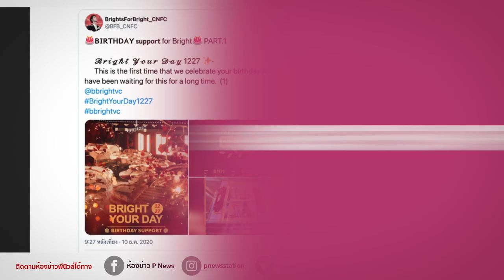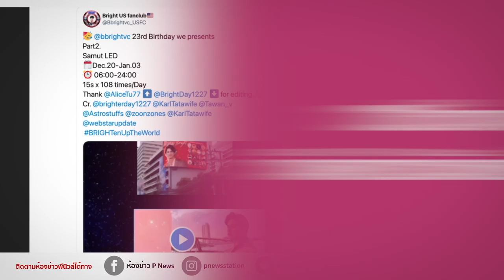ห้องข่าวพีนิวส์ | ปังระดับโลก ! แฟนๆ ไบร์ท วชิรวิชญ์ จัดโปรเจคใหญ่ รวมความรักทั่วโลกมาให้เธอ